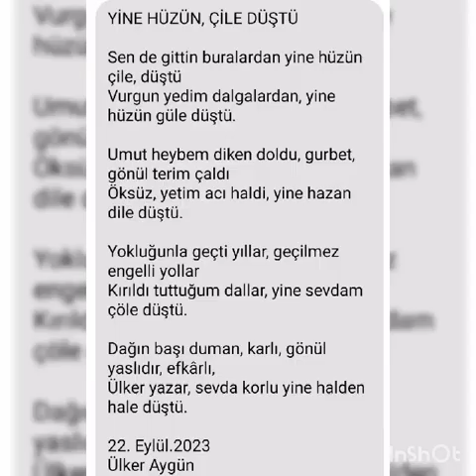yine hüzün güle düstü..mustafa javaj sunumu..uljer qygun